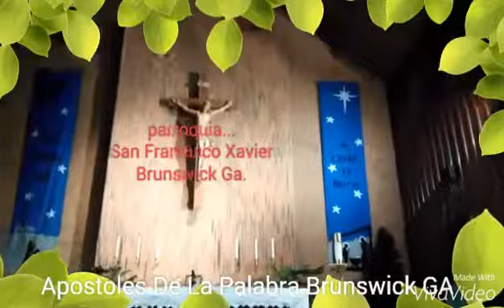PORQUE LOS CATOLICOS USAN IMAGENES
una forma de interpretar la escritura
en la vida real